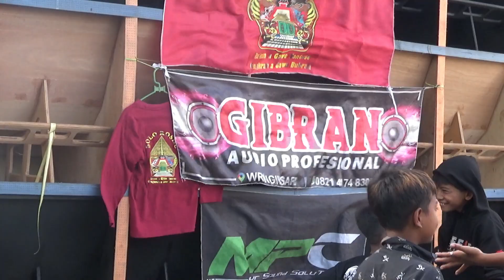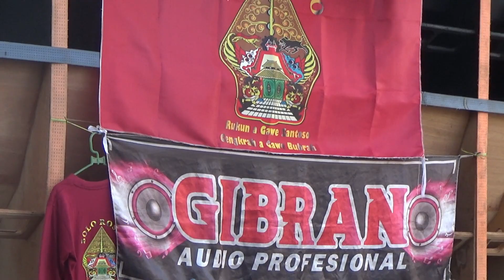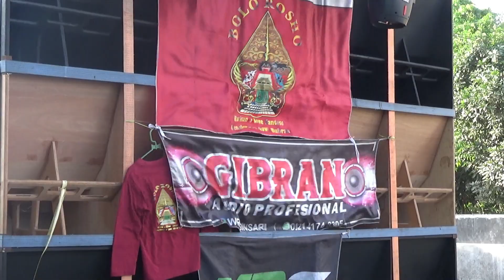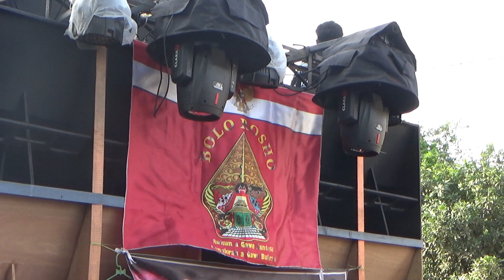Shound system Gibran Audio bikin gendang telinga mau jebol